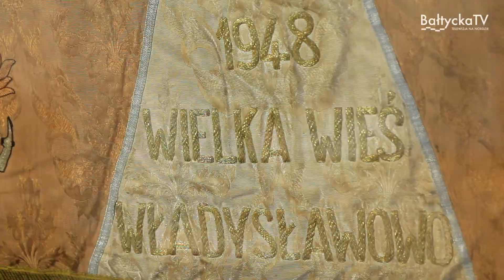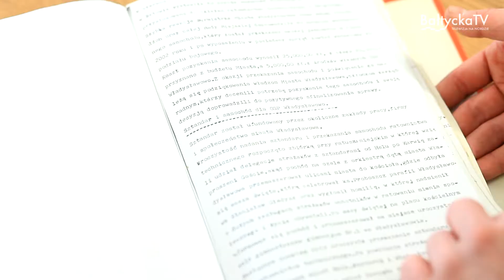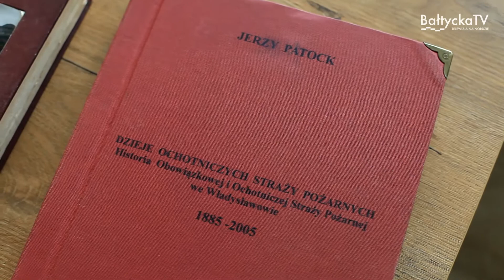Pierwszy sztandar OSP Władysławowo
Historyczny, pierwszy sztandar OSP Władysławowo po wielu latach ponownie trafił do jednostki - tym razem jako obiekt muzealny.
Sztandar został nadany jednostce 5 maja 1948 roku. Jak odnotował w kronice jednostki Jerzy Patok - było to duże wydarzenie w historii Wielkiej Wsi.
Obecnie druhowie OSP Władysławowo podczas uroczystości państwowych i kościelnych prezentują sztandar, który jest repliką poprzedniego.
W strażnicy OSP we Władysławowie ma docelowo powstać izba pamięci w której będą prezentowane elementy historyczne związane ze strażą.